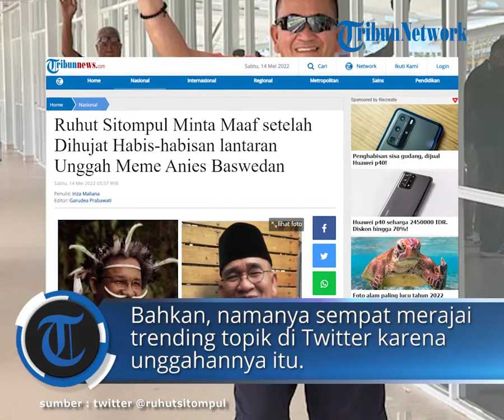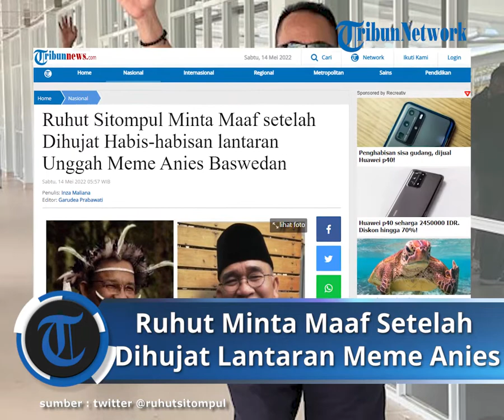Ruhut Sitompul Minta Maaf setelah Dihujat Habis-habisan lantaran Unggah Meme Anies Baswedan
Pada Rabu (11/5/2022) lalu, Ruhut mengunggah sebuah meme dari Gubernur DKI Jakarta, Anies Baswedan yang memakai pakaian khas Suku Dani, Papua.

Bahkan, namanya sempat merajai trending topik di Twitter karena unggahannya itu.

Buntutnya, Ruhut sampai dilaporkan ke Polda Metro Jaya oleh perwakilan pemuda Papua karena dianggap melecehkan identitas maupun budaya Papua.

Setelah mengetahui laporan tersebut, Ruhut sempat menanggapi dengan santai.

Permintaan maaf tersebut disampaikan Ruhut melalui akun Twitter pribadi-nya, @ruhutsitompul, Jumat (13/5/2022).

Menurut Ruhut, hujatan yang tak kunjung berhenti itu datang dari orang yang tidak mengerti permasalahannya.

Kendati demikian, Ruhut meminta maaf kepada mereka karena sebagai manusia ia mengaku tidak luput dari kesalahan.

"Taunya Aku dihujat habis2an tapi apa mau dikata apalagi yg hujat pada tdk ta’u permasalahannya

Tapi Aku harus berhikmat dan untuk semua yg masih marah2 Ma’afkan Aku Manusiah yg tdk luput dari kesalahan MERDEKA," tulis Ruhut dalam unggahannya.

Saat dihubungi, Ruhut membenarkan permintaan maaf yang ia sampaikan di Twitter memang berkaitan dengan foto Anies.

Tetapi, ia menekankan permintaan maaf tersebut ditujukan kepada warga Papua.

Baca juga: NEWS HIGHLIGHT: Polisi Akan Periksa Saksi Terkait Kasus Ruhut yang Unggah Meme Anies Berbaju Papua

"Tapi aku bukan minta maaf kepada Anies, tapi kepada orang-orang yang tersinggung, khususnya kepada orang Papua," kata Ruhut kepada Kompas.com, Jumat (13/4/2022).

Ruhut mengatakan, ia memang bisa saja menjelaskan terkait maksudnya mengunggah foto Anies itu.

Namun, Ruhut meyakini tak semua orang bisa mengerti penjelasan yang dia berikan. Oleh karena itu Ruhut akhirnya memilih meminta maaf.

"Supaya tidak ramai-ramai dan gaduh lagi," sambung Ruhut.

Meski Ruhut sudah meminta maaf, namun hingga Jumat sore ini unggahan foto Anies berpakaian adat Papua itu masih ada di linimasa twitter Ruhut.

Ruhut Dibela Anggota PDIP

Seperti diketahui, Anggota DPRD DKI Jakarta dari Fraksi PDIP, Gilbert Simanjuntak membela rekannya, Ruhut Sitompul yang dipolisikan karena mengunggah meme Gubernur DKI Jakarta, Anies Baswedan berbaju Papua.

Menurut Gilbert, unggahan Ruhut tersebut bersifat pribadi dan tidak berkaitan dengan apapun, termasuk partainya.

"Saya pikir apa yang dilakukan (Ruhut, red) adalah sesuatu yang bersifat individu ya."

"Sehingga kalau riuh di medsos ya mungkin hanya di medsos saja," ujar Gilbert, dikutip dari tayangan Youtube Kompas TV, Jumat (13/5/2022).

Dalam postingan tersebut disematkan sebuah tulisan sindiran kepada Anies Baswedan.

"Ha ha ha kata orang Betawi, usahe ngeri x. Sip deh," tulis Ruhut Sitompul.

(Tribunnews.com/Maliana/Galuh Widya Wardani)

Artikel ini telah tayang di Tribunnews.com dengan judul Ruhut Sitompul Minta Maaf setelah Dihujat Habis-habisan lantaran Unggah Meme Anies Baswedan,